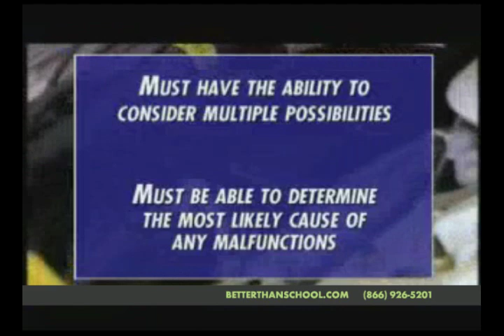automotive diesel repair career school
- LOVE CARS? Thought about becoming a mechanic?  Advances in technology have created newer and more technical systems for workers to learn, therefore creating many exciting new job opportunities in automotive and diesel repair. Technicians use knowledge to repair, inspect and maintain vehicles. If you love working with automobiles and are good with your hands then a career in the automobile field may be right for you.